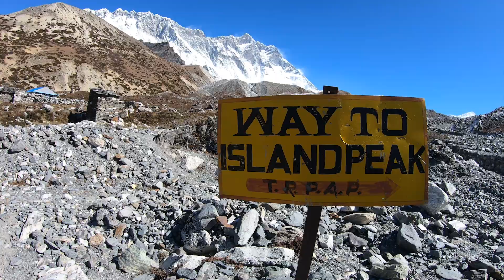5. Incroyable ascension de l'Island Peak / Imja Tse 6189m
La claque finale qui achève ce Trek de 3 semaines. L'ascension de l'Island peak, un sommet qui culmine à plus de 6000m et pourtant tout petit face aux 8000m qui l'entoure. Lorsque je disais que pour mériter les paysages il faut souffrir, je n'avais pas encore fait l'Island peak... Cet épisode regroupe toute la préparation de l'ascension, la marche jusqu'au camp de base, et l'ambiance que nous avons vécu 24h avant de tenter le sommet. Toto arrivera-t-il au sommet ?